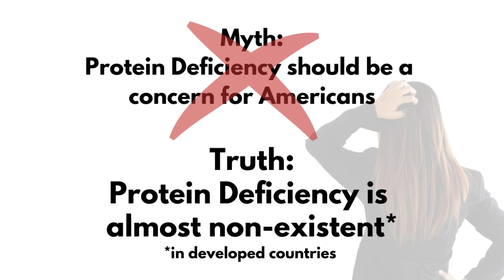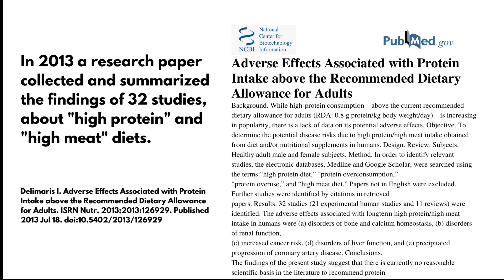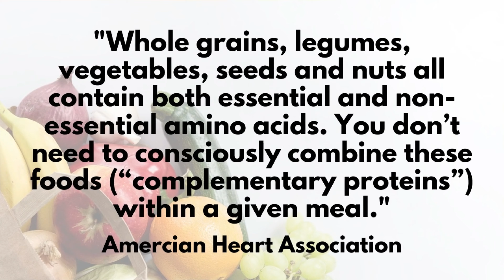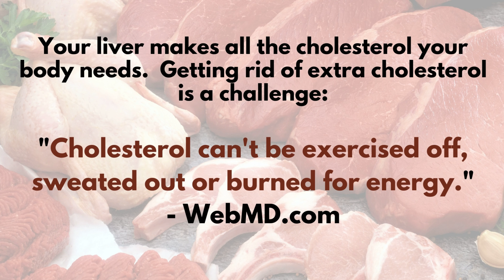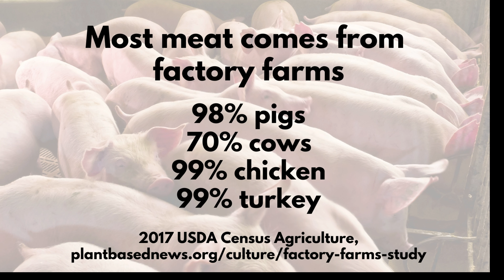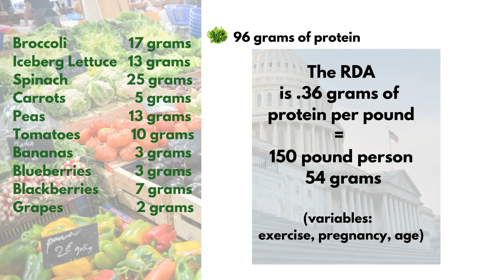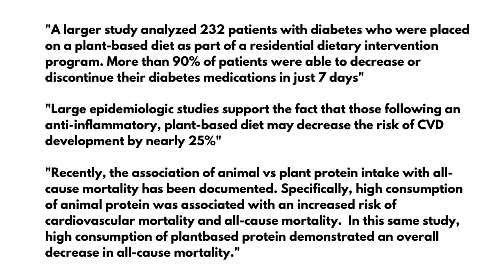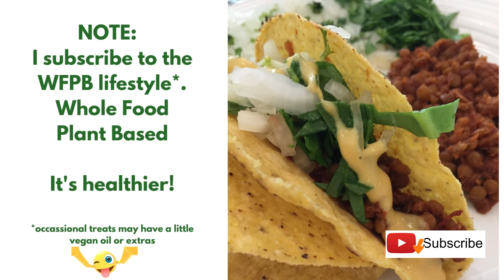Where do you get your PROTEIN? Animal Versus Plant Protein Explained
Let’s talk protein!  There may be quite a few studies you're not familiar with.  We present more granular data on animal protein versus plant protein.  With all the diets out there, ‘protein’ seems to be the word of the day.  Whether it’s Keto, Atkins, Paleo, No Carb, Zone, Blood Type, Stone Age, Carnivore, South Beach, Caveman, Flexitarian, Mediterrian, Bullet...whew!  And, we’ve just begun a diet list there.  There’s a lot of confusion and it may be up to the individual to sort it all out and figure out what makes the most sense.

First up, let’s dig a little deer into the protein subject.  Where do you get your protein?  How much protein do we need?  What are the top myths or misconceptions about protein?  What is the best kind of protein for humans? This video goes through some of these questions with references to the latest studies and provides new ways of thinking about protein.  We also do a couple exercises to demonstrate what happens if you eat all potatoes, all corn, all beans or a combination of just vegetables and fruits.  What do 80 cups of food look like?  Find out in this video.

The whole food plant based (WFPB) way of eating (we don’t call it a diet) may make more and more sense.  Essentially, the more fruits and vegetables you eat, the better your nutrition.  We compare plant protein to animal proteins.

This video is a compilation of published studies, nutritional information and third party references and opinion. It is informational in nature and should not be substituted for individual dietary or medical advice.  Check with your doctor before changing your nutrition program.

There are references to a documentary, books and research materials in the video.

Eating Documentary, available on YouTube with permission from Mike Anderson, producer.

Books
Proteinaholic, by Garth Davis, MD

Fiber Fueled, by Will Bulsiewicz

The China Study, by T. Colin Campbell

Research, Publication Links

Adverse Effects Associated with Protein Intake above the Recommended Dietary Allowance for Adults

Lifestyle Medicine: A brief review of it’s dramatic impact on health and survival

Canada’s New Food Guide references choosing protein from plants more often

Nutritional Information cited are from sources such as Cronometer and the USDA.

PlantBasedJan’s YouTube Channel and videos are a compilation of information only and not intended to be substituted for medical, nutritional or other professional advice that may apply to you.   If you have or suspect you may have medical issues which may be affected by eliminating or adding certain foods, check with your doctor first.